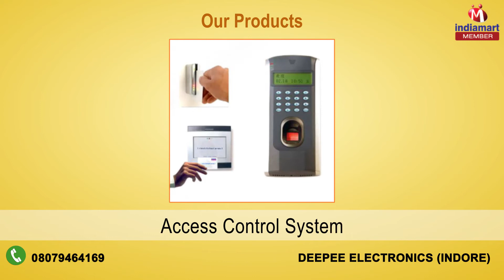Computer and Peripherals By Deepee Electronics, Indore